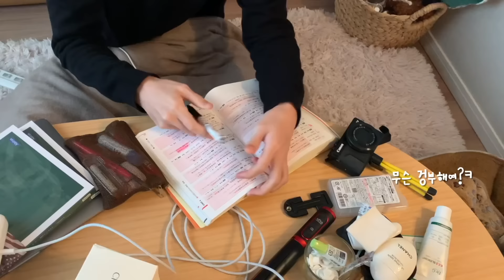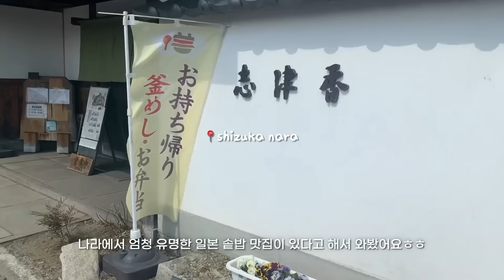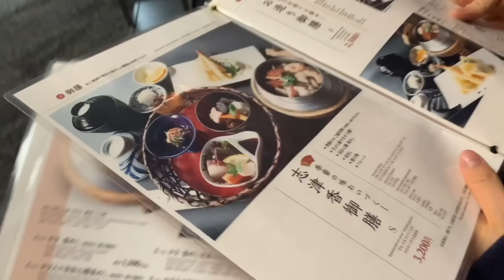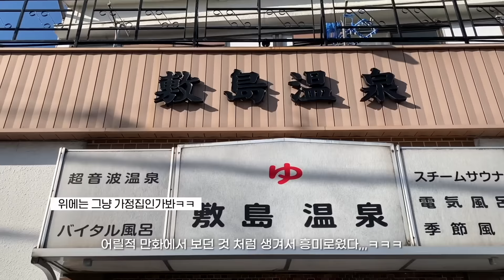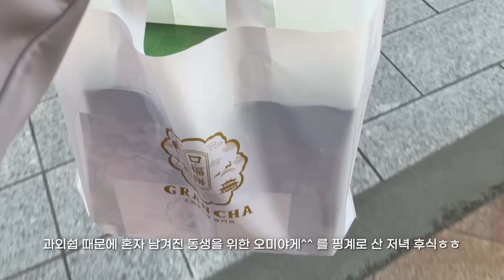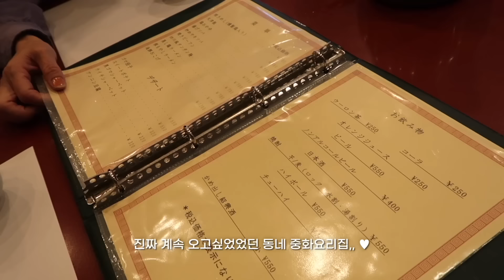일본인 남친 집에서 보내는 주말 일상 vlog🏡ㅣ대망의 토모어머니 함바그 레시피 공개?!ㅣ토모에게 동생이 생기다🐶ㅣ나라 당일치기 여행ㅣ지브리st 토모하우스ㅣ일본 플리마켓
🎵Track : Lulu~lala~ -